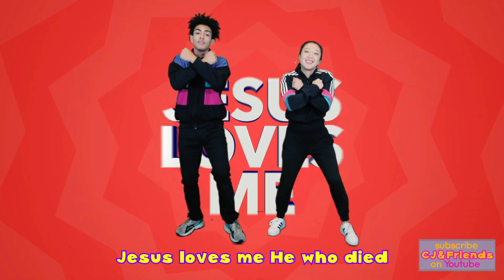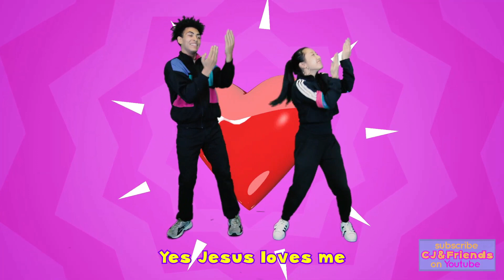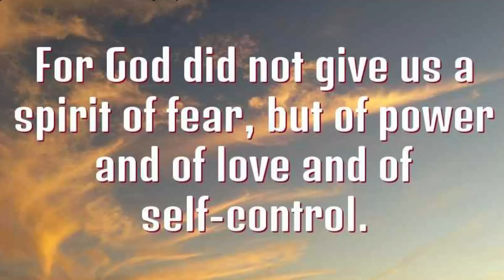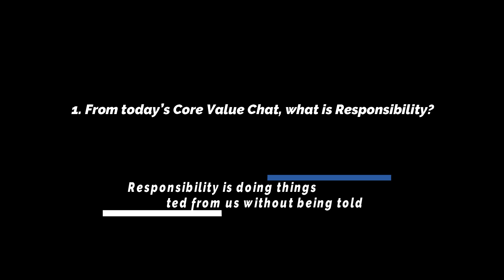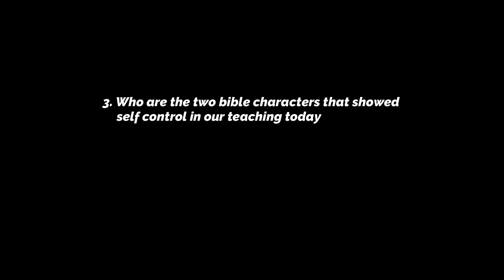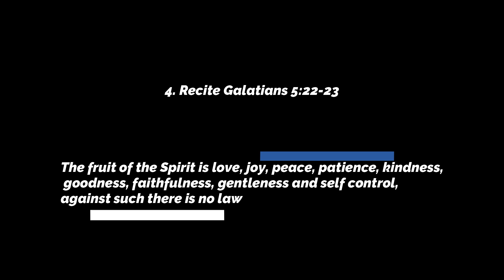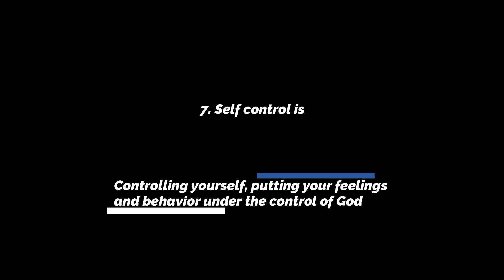Kingsville Children's CHURCH252 Online Service 19th July 2020